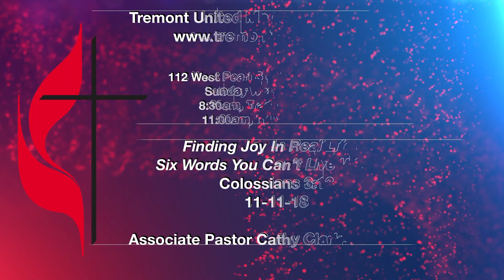Tremont UMC Sermon 11-11-18 Cathy Clark